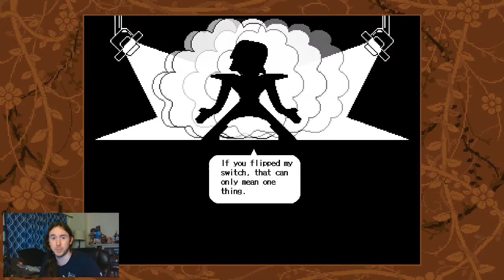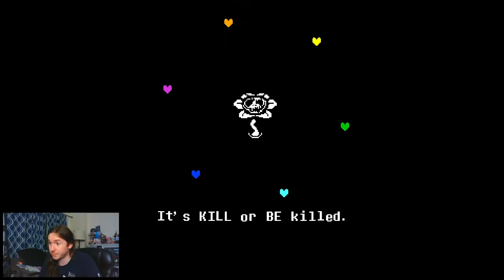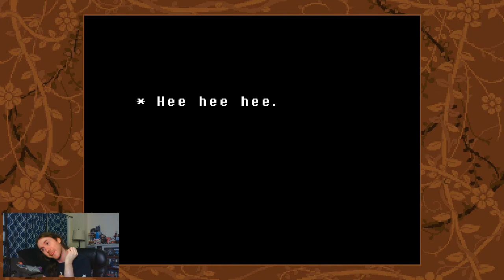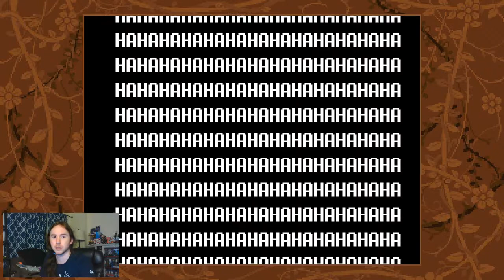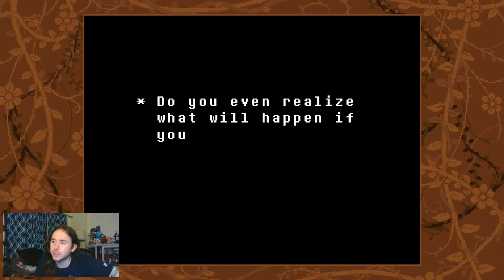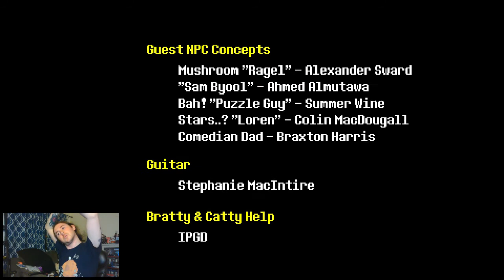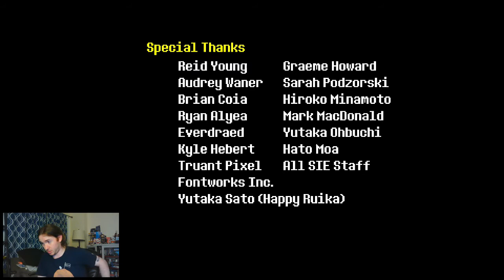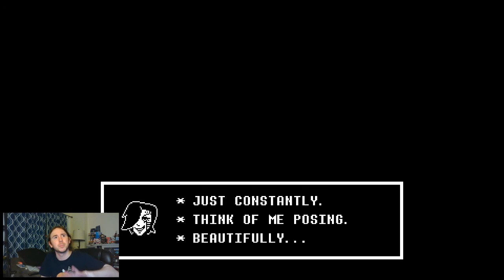I'm a Monster | Undertale 05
I don't know how to describe this one without straight up ruining the plot of the game.

For any of you who have seen Ando of the Woods, you'll understand why the personality reminds me of Mettaton. At least, once you see Mettaton's final attacks.

The ending though? I don't want to spoil it but TRUST ME. You'll want to play it for yourself.

My rage filled me with determination.